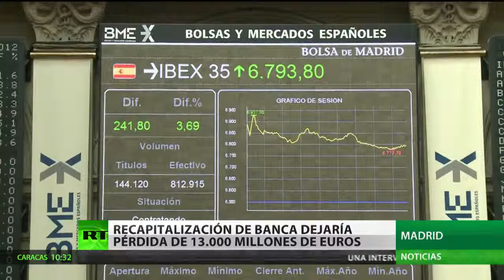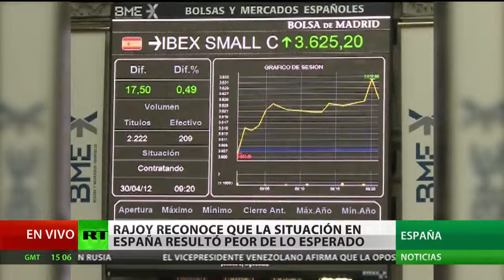Rajoy no es capaz de ofrecer medidas contra el desempleo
Afrontar el inmenso desempleo no figura entre las prioridades del Gobierno español. Esta es una de las señales que marcaron el discurso televisado de su presidente, Mariano Rajoy, dedicado al balance de su primer año de gestiónDe cara al año que viene, el jefe del Ejecutivo se comprometió a centrar su política en "la reducción del déficit, la aplicación de la ley de estabilidad presupuestaria y la continuación del proceso de reestructuración bancaria". Solo en respuesta a una pregunta sobre las posibles medidas para que no siga en aumento el número de desempleados, el político dijo, en nombre de su Gabinete: "Intentaremos que eso no sea así".

"Parece realmente complicado pensar que Rajoy en estos momentos tenga algún tipo de plan para hacer frente al paro que, recordemos, ha superado ya el 25% de la población activa", dice a este respecto el profesor de Formación Laboral e investigador del Instituto de Ciencias Económicas y de la Autogestión José Luis Carretero Miramar.

Lo que se va a realizar es una profundización en recortes sociales"

"Más bien parece, y él mismo lo ha dicho, que lo que se va a realizar es una profundización en este tipo de medidas de recortes sociales". El analista destaca que Rajoy "ha afirmado muy ufano, como una de las grandes medidas tomadas el año pasado, la adecuación al ciclo de la reforma laboral que lleva a cabo". Pero esta misma medida, dice, "ha facilitado el hecho de que aumentase el desempleo y que se produjeran expedientes de despidos colectivos con mucha mayor facilidad".

A juicio de Carretero, los ajustes presupuestarios "han empobrecido a la población y han generado un auténtico colapso de la estructura económica y productiva española". Y este efecto es lo que admitió en su alocución el presidente del Gobierno. Dijo que la situación económica se ha vuelto más difícil de lo esperado. Señaló en particular que el déficit sobrepasó los 30.000 millones de euros y eso es percibido como un factor nuevo para hacer más recortes.

Mientras tanto —y esa cifra no apareció en el discurso—, la recapitalización de la banca española puede suponerle al Estado una pérdida de casi 13.000 millones de euros en ayudas públicas. Este paso sería la consecuencia del complejo de medidas sugerido por la Unión Europea que busca minimizar la factura final al contribuyente.